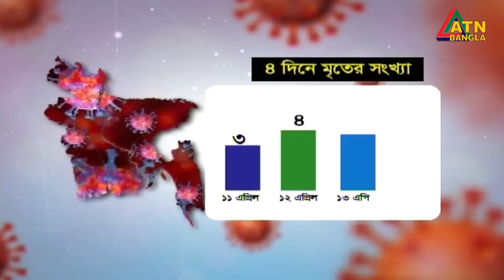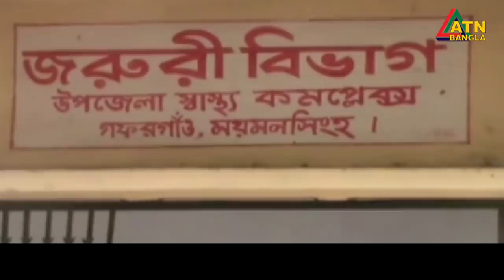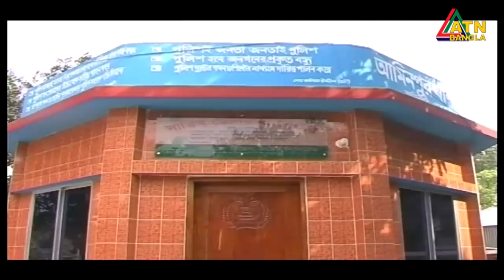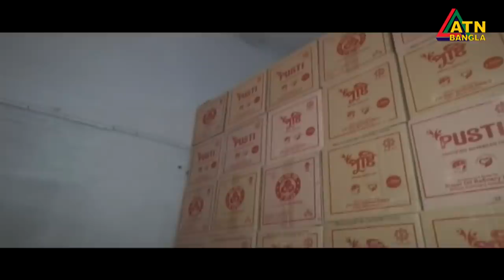এটিএন বাংলা সকাল ৭টার সংবাদ । 15.04.2020 | ATN Bangla 7am News